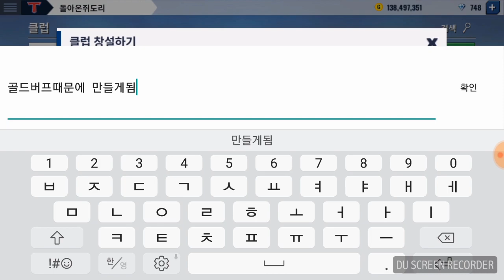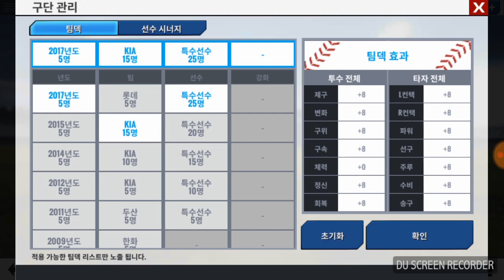이사만루. 열심히 모은돈으로 선동열 선수 구입!!!